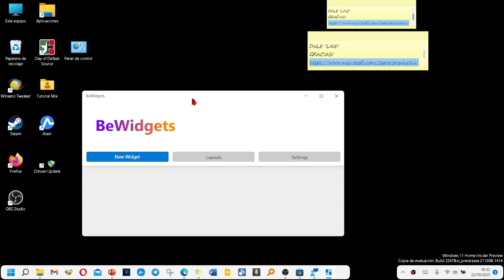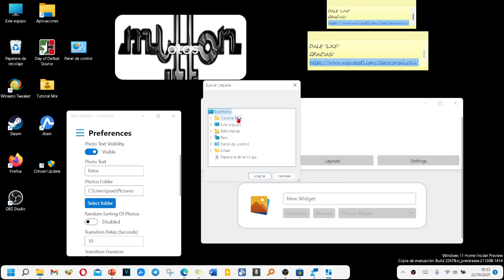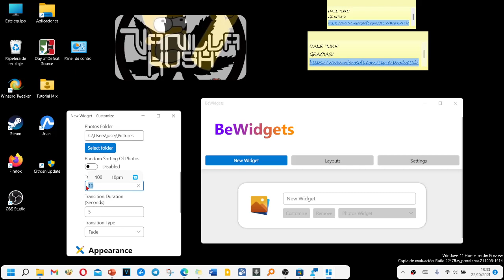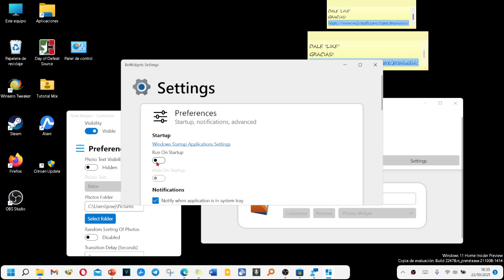Poner Widget de imágenes en el escritorio de Windows 11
En el video enseño una aplicación de la Microsoft Store que nos va a servir para tener un widget en el escritorio con todas las imágenes que nos guste. Es un software totalmente gratis y muy liviano que se instala muy fácil. La configuración del wicket es también muy sencilla espero que os guste y un poquito más abajo dejo el enlace que os llevará a dónde está ubicado este software.